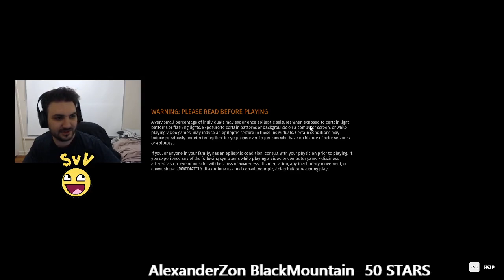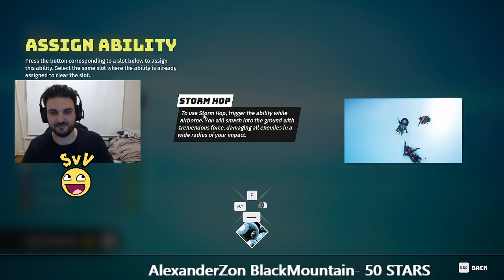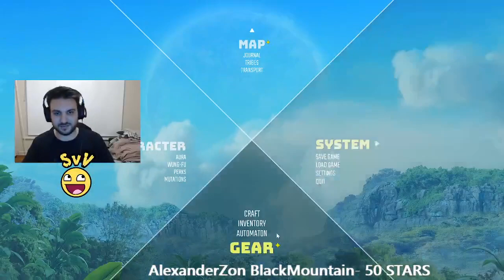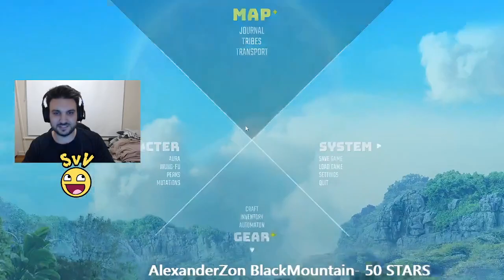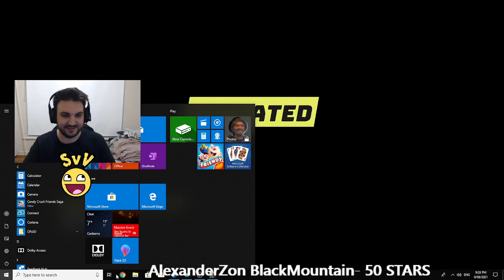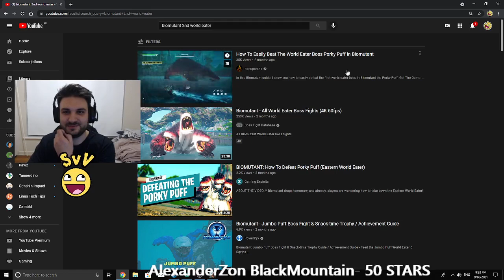Lockdown special Biomutant part 4